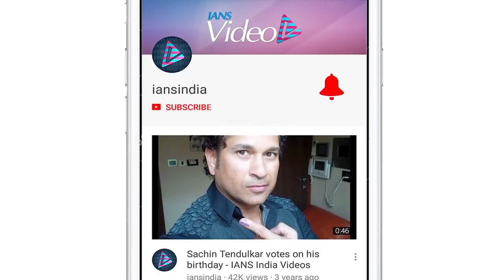I am what I am cause of Ajay Devgn: Rohit Shetty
Filmmaker Rohit Shetty has made twelve feature films and among those twelve, ten feature Ajay Devgn as the lead actor. The maker says that what he is today is because of Devgn. Currently, Rohit is working on 'Simmba', his forthcoming movie featuring Ranvee Singh and Sara Ali Khan.